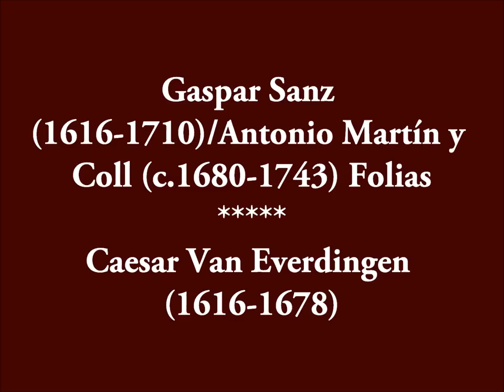Gaspar Sanz/A. Martín y Coll - Folías - Caesar Van Everdingen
Gaspar Sanz/Antonio Martín y Coll, Folías. Jose Miguel Moreno, guitarra barroca, Juan Carlos de Mulder, tiorba. Caesar Van Everdingen, paintings.